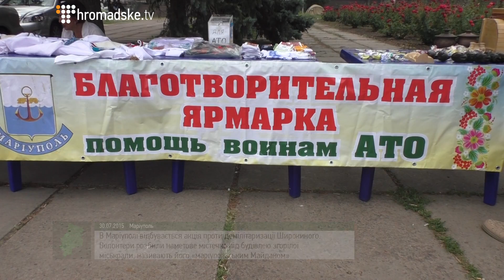Демілітарізація Широкиного: "за" і "проти"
Щоденно тут відбуваються перестрілки. Колись курортне селище тепер повністю зруйноване, в Широкиному не залишилося жодного місцевого жителя. Мешканці Бердянського, що в трьох кілометрах від Широкиного, чекають коли війна закінчиться. Хочуть, щоб військові покинули територію, чекають демілітаризації. А поки що на цих позиціях морпіхи, які після ротації прибули до Широкиного з Миколаєва замість добровольців з батальону «Донбас» та полку «Азов».
Жителі ж Маріуполя хочуть щоб їх продовжували захищати «Азов» та «Донбас», які на позиціях в Широкиному близько року. Аргументують – добровольці  вивчили позиції бойовиків, зможуть краще захистити місто. Місцеві активісти 2 серпня збираються виходити на акцію протесту проти демілітаризації.
А новоприбулі морпіхи ображені через те, що їх називають недосвідченими. Досвід і необхідне обладнання, кажуть, є. Обіцяють не здавати Широкине і захищати Маріуполь. До можливої демілітаризації  морпіхи ставляться негативно. Полишати Широкине не хочуть, хоча якщо наказ віддадуть – вимушені будуть підкоритися.